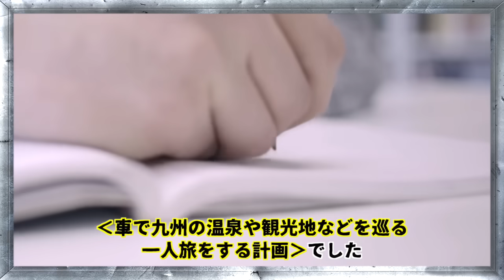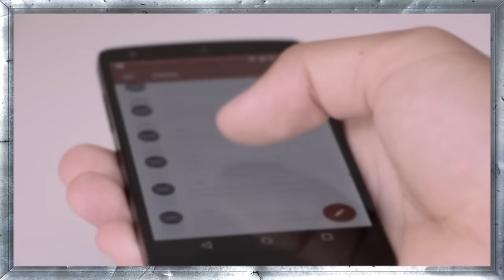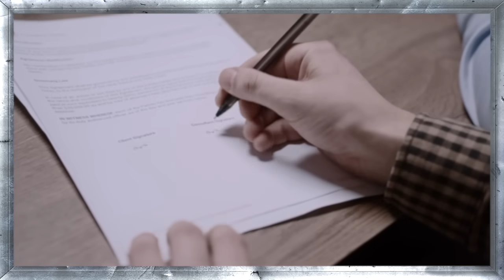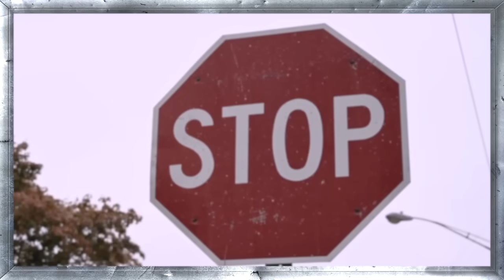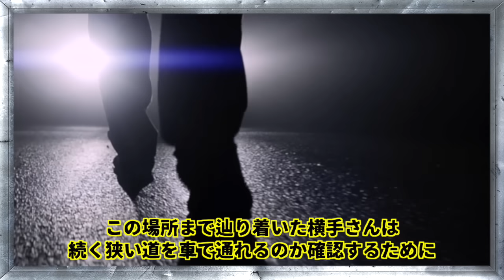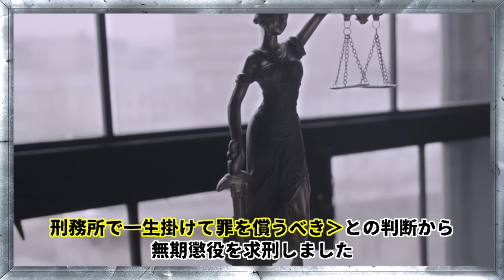山道での断末魔...｢野獣｣と呼ばれた男の酷すぎる凶行‹別府秘湯女性看護師強盗事件›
今回は【別府秘湯女性看護師強盗事件】

2010年、大分県別府市の雑木林で
若い女性が変わり果てた姿で発見されました。。
人気のいない場所に女性1人で行くことの
リスクの高さを再度伝えた事件とは…

　・iStock